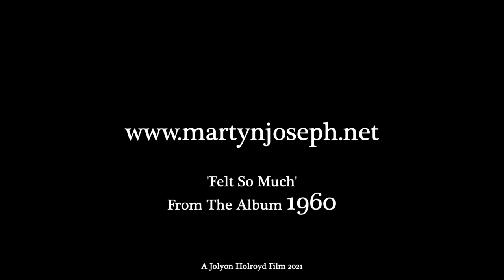Martyn Joseph - Felt So Much (2021)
From the forthcoming album '!960', released November 2021